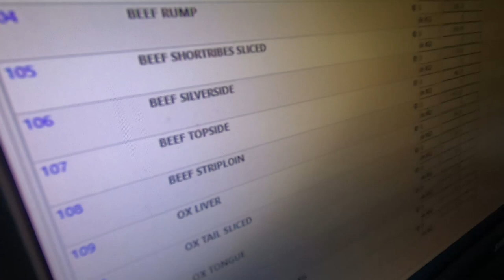Ship's cook life onboard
The ship as a workplace is an all-encompassing environment for seafarers, who work, sleep and spend their free time in the same location, the ship. Food is not only essential in their daily lives but also plays an important role
in their overall wellbeing.
One thing I have leant and come to understand and believe from my personal experience is how important good food is onboard ship to the general well being of the crew, both physically and psychologically, which in turn leads to the efficient and safe running of the vessel and that is in no way  possible without Ship's Cook or Galley Department  who is responsible for
 keeping the crew well fed and fueled with enough energy to carry out their strenuous and often physically demanding jobs. Let's have a look into Ship's Cook life onboard with this short documentary .
My gear:
Camera - GOPRO HERO 6
MIC : Yeti Mic for Voice over

My popular videos on youtube
Panama Canal transit Vlog +Time-lapse I Full transit in 7 minILife at Sea on Large Oil Tanker Ship
 MY OTHER SOCIAL MEDIA LINKS 📹